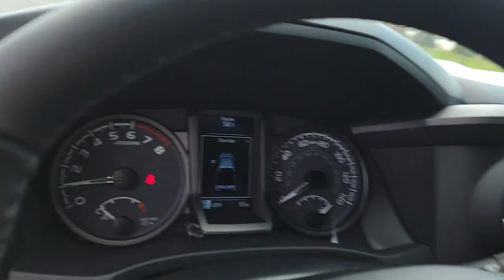2023 Toyota Tacoma Countryside, Oak Brook, Oak Lawn, Elgin, Naperville, IL N23566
Celestial Silver Metallic New 2023 Toyota Tacoma TRD Sport available in Countryside, Illinois at Continental Toyota. Servicing the Oak Brook, Oak Lawn, Elgin, Naperville, IL area.

Tacoma TRD Sport
2023 Toyota Tacoma TRD Sport - Stock#: N23566

Continental Toyota
6701 S. LaGrange Rd

College Grad and Military rebates are not included in pricing. Tax, title, license and $347.26 doc fee additional. See dealer for complete details. *** Additional Add On's- Premier Defense Protection Package, includes 7 year warranty on exterior paint, protects against environmental damage, 7 year warranty on interior with stains, rips, tears and burns $3498.